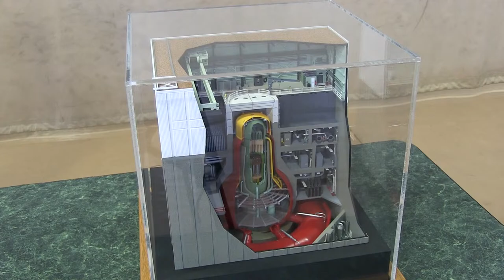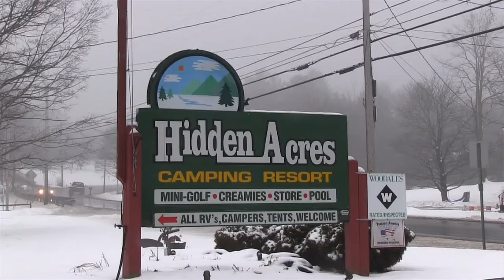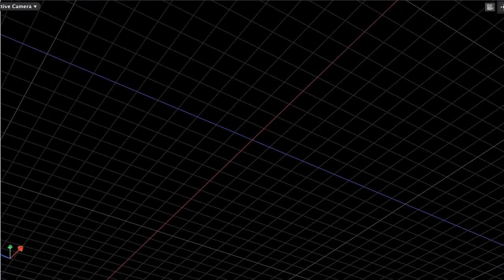5:45 5/21/13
Here's a 5:45 Live packed to the gills with local footage, including Bernie at BMAC talking Danish healthcare, a VY systems tour from plant operations manager Derek Jones as the CPG heats up over a new backup generator, the big break down on Vermont's freshly inked End of Life legislation, the details on Dummerston newly state-approved Gravel Pit, and much more.